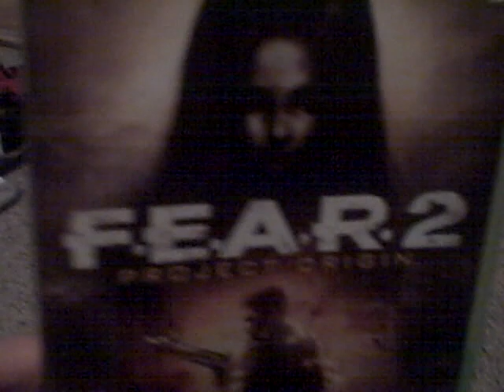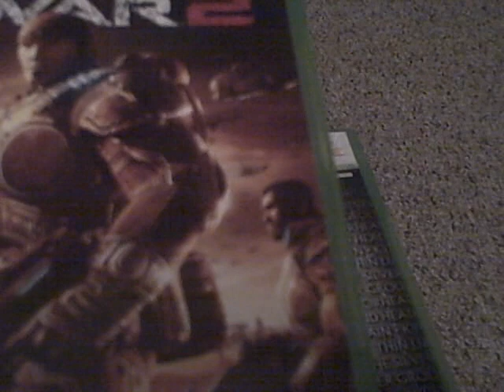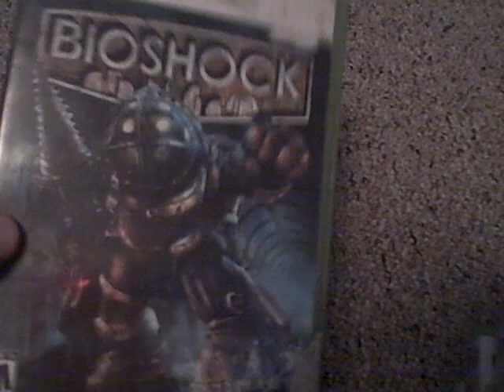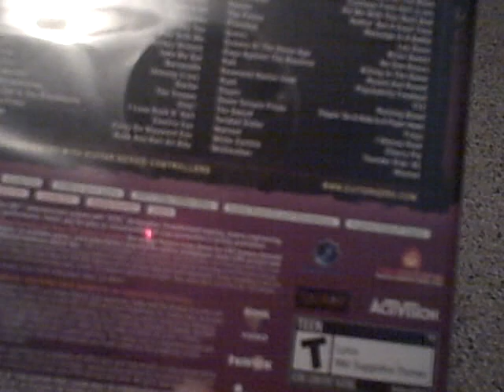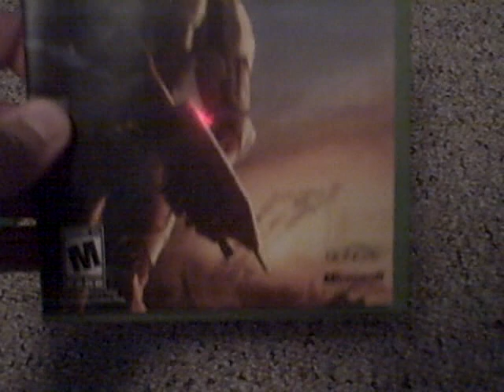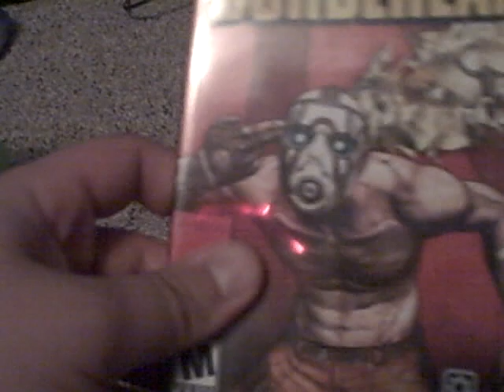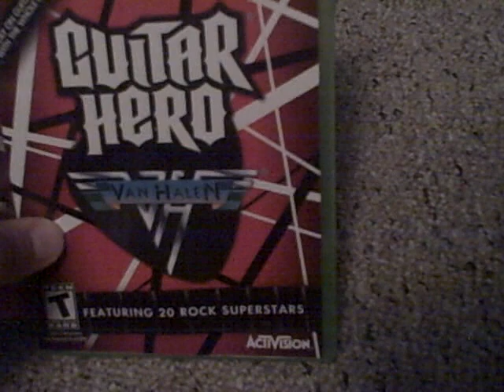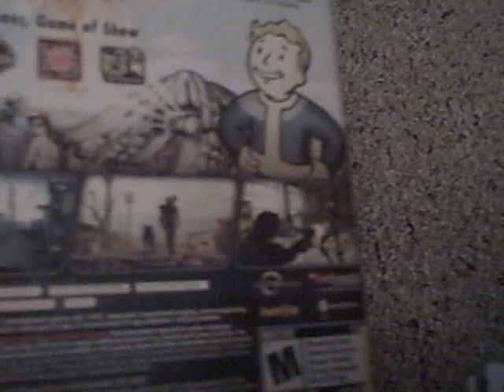Top 20 Xbox 360 games of all time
to be honest guys im sick of making these, give me more ideas please i need them... i will be doing guitar how to videos soon.